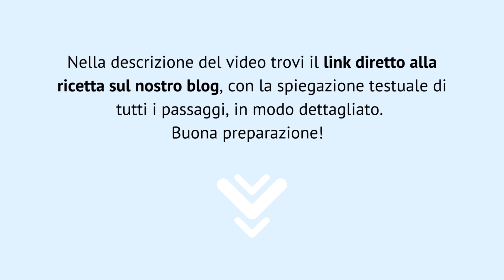Boulevardier cocktail RICETTA - ingredienti e dosi